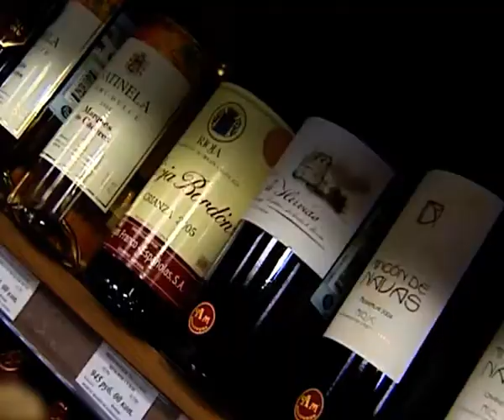Скільки коштуватиме для херсонців Великодній кошик?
Отже, паска, яйця, домашня ковбаса, маковий пиріг і пляшка червоного вина – стандартний набір херсонської господині на Великдень. Наша знімальна група вирішила перевірити скільки ж цього року коштуватиме Великодній кошик. Почнемо з корзинки – ціни на неї різняться в залежності від розміру та виробника.